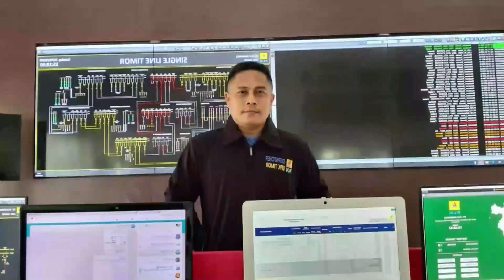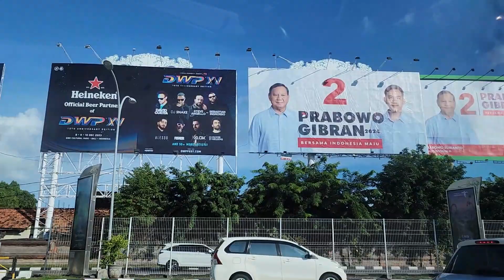PULANG KE KAMPUNG HALAMAN 2023 - 2024